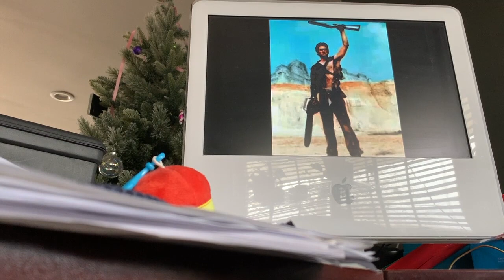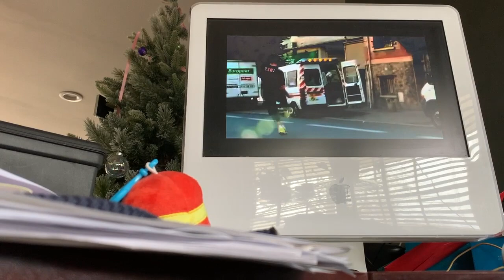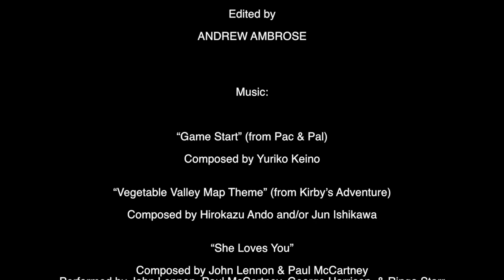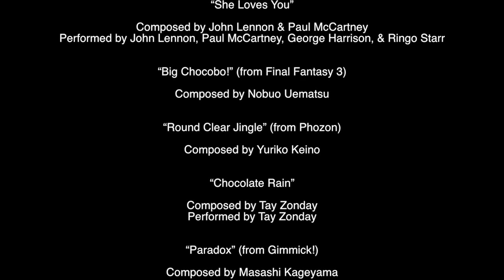The Rogue Time Machine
Kinzo (the golden yellow ghost monster from Pac-Man Arrangement '96) sends a prototype time machine to Blinky, Pinky, Inky, and Clyde as a present. But, it ends up disappearing after they leave home for a bite to eat, and they try to figure out how to find it.

The idea for this one originated back in mid-February, during the making of my Awesome Video Game Composers video. I started writing the initial draft of the script after I released the SMBTC Theme Song and spent about a week on it, but I held off on completing the script to work on a Soul Blader cover, an Ed, Edd n Eddy YouTube Poop (Beat on the Ed), and my latest original song You're Goin' Down. Shortly after, I managed to finish the script, film all the footage, and edit this video in about 4 days. I tried testing out stereo panning and some of Final Cut Pro's Channel EQ effects for the first time with this, so the audio might sound a bit weird with headphones. Either way, I'm quite happy with how this plush video turned out, and I hope you guys enjoy it. ^w^

0:00 Title Card
0:04 Start
7:38 Credits